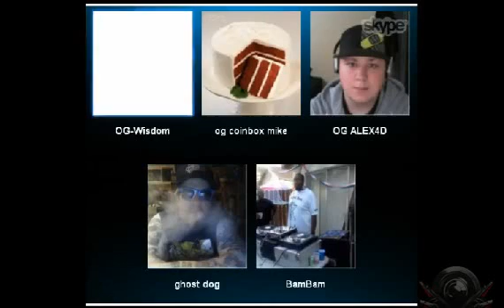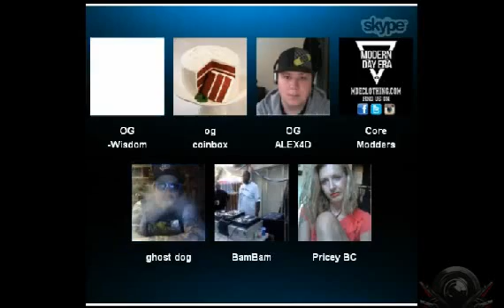Joe on Dinty, Meth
Battlecam part 2